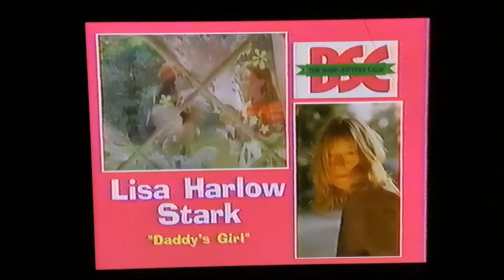The Babysitters Club Soundtrack Promo